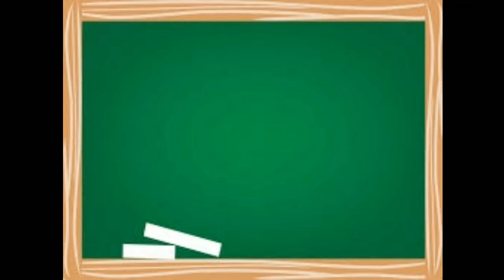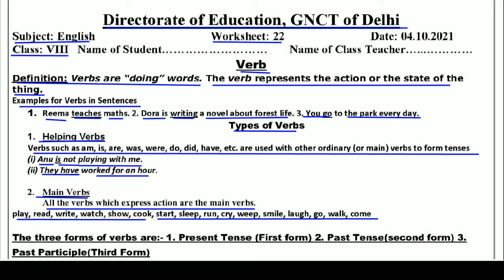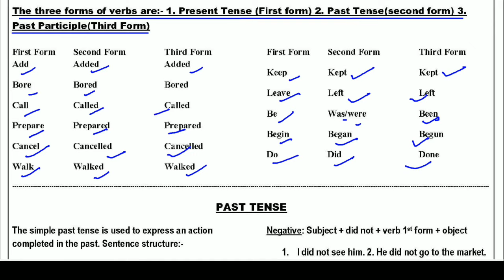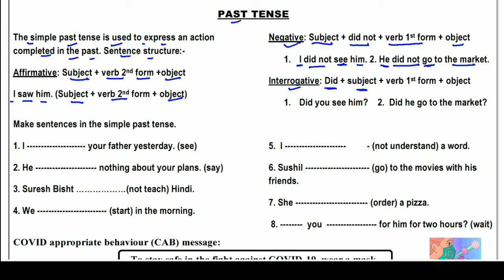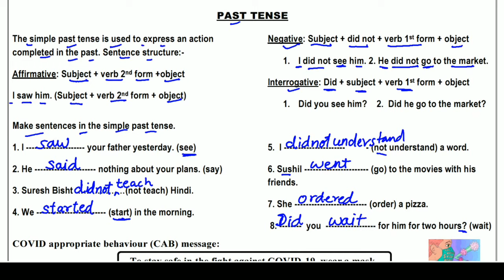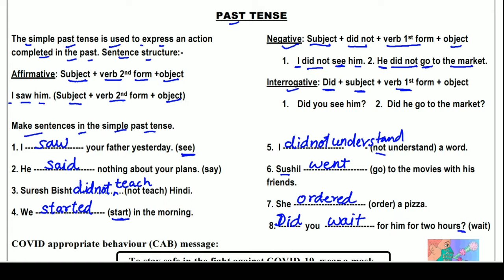Worksheet 22 English class 8 (4/10/21) / English class 8 / English worksheet 22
Answers are given(उत्तर दिए गये हैं), This worksheet is about worksheet 22 English- Verb
@loveneesh sir ki class @Narendra Modi @Click Economics @BB Ki Vines @ashish chanchlani vines